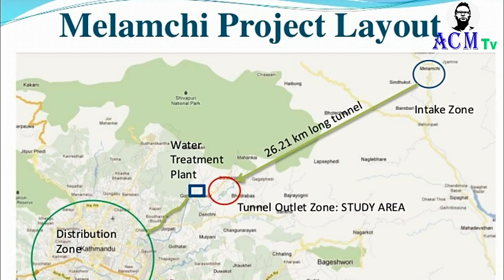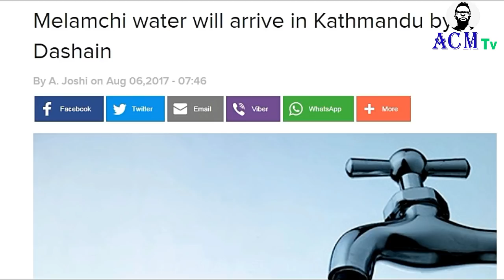TRUE FACTS ABOUT MELAMCHI DRINKING WATER PROJECT !! ACM NEPAL !!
In this video, we have explained following details :
BRIEF HISTORY of the project !! HOW IT WORKS ? !! WHY IT TOOK MUCH TIME ? !! HOW LONG IT WILL TAKE FROM NOW  ?